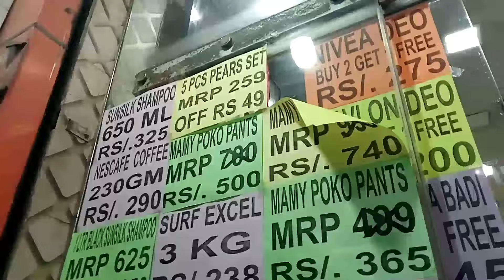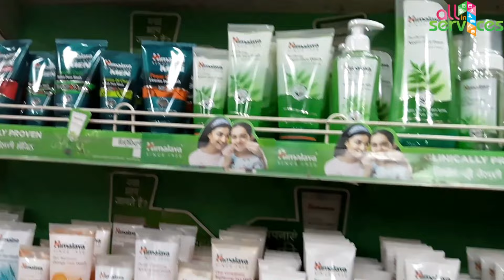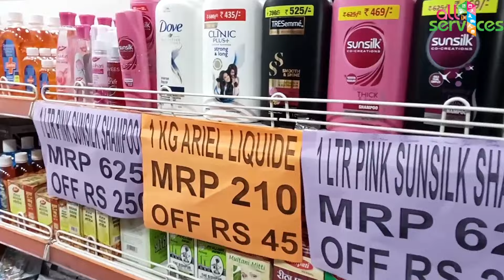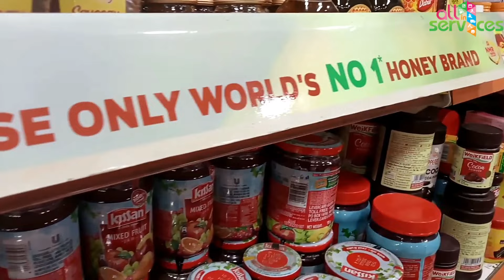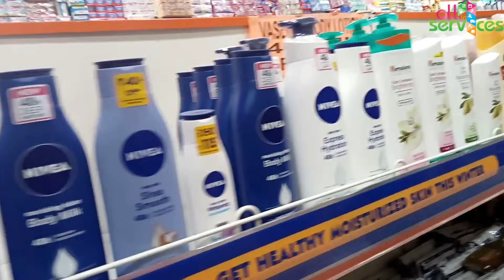सबसे सस्ता सामान किराना स्टोर || Ashok Karyana Store || All in One Services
Ashok Karyana Store has made a name for itself in the list of top suppliers of in India. The supplier company is located in Ludhiana, Punjab and is one of the leading sellers of listed products.
Ashok Karyana Store is listed in Trade India's list of verified sellers offering supreme quality of etc. Buy in bulk from us for the best quality products and service.

Address:- Near Shingar Cinema, Samrala Road,, Ludhiana, Punjab 141008